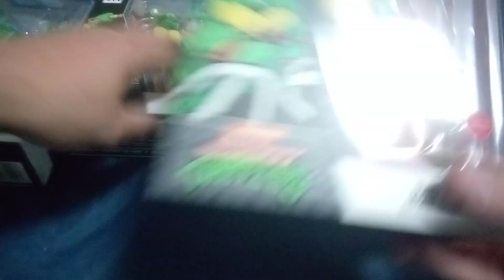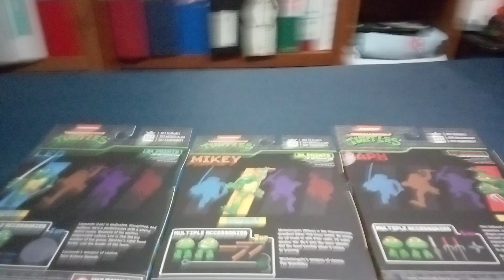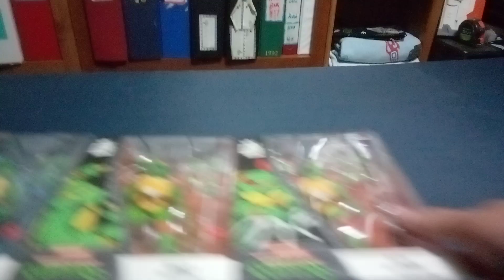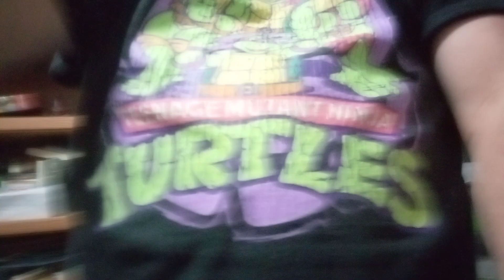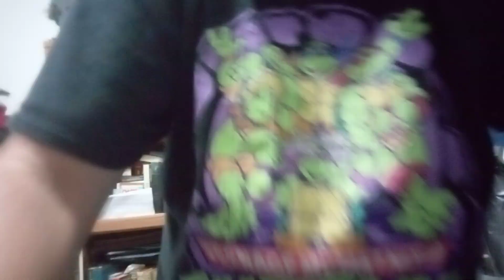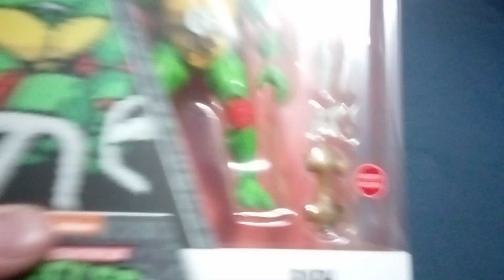Game stop exclusive Arcade edition Best Axl TMNT action figures found at Ross and life/Job update